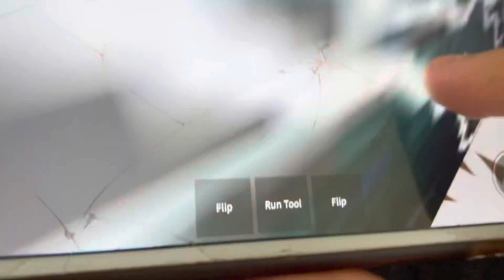Roblox Monster Jam World Finals 2011 (World Finals XII) El Toro Loco